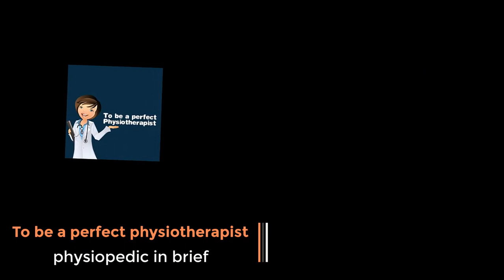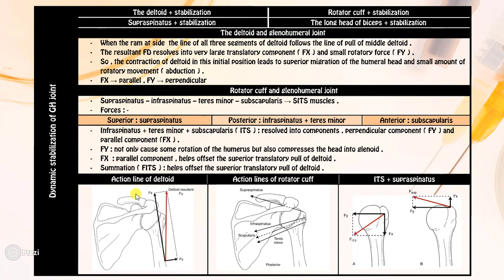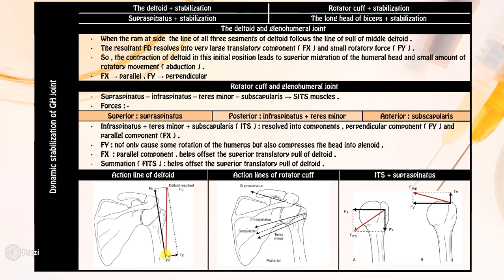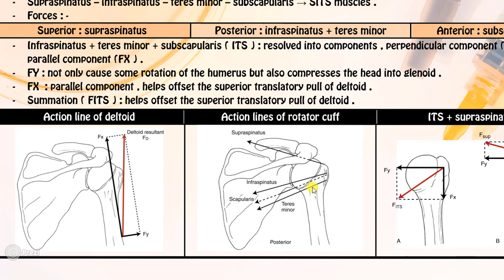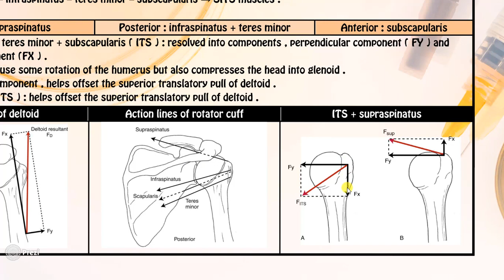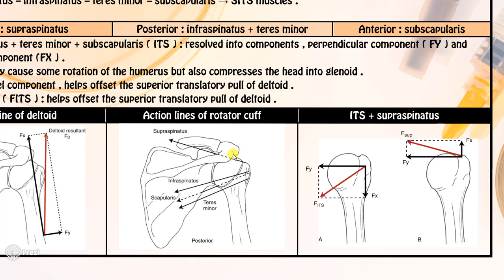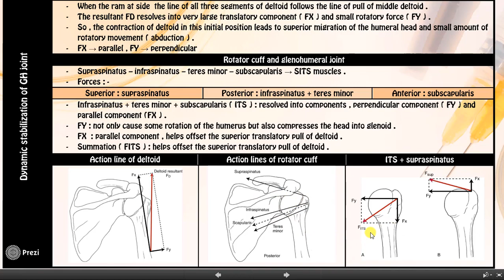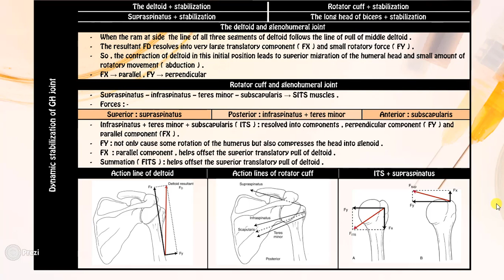deltoid rotator cuff force couples